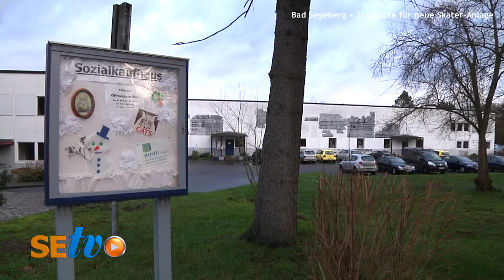Mögliche Standorte für eine neue Skater-Anlage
Seit die Skater-Anlage auf der Backofenwiese wegen Lärmbelästigung und eines Gerichtsbescheides abgerissen wurde, kommen nun zwei neue Standorte für den Bau einer neuen Skater-Anlage in näheren Betracht. Baurechtlich geprüft werden derzeit das Gelände des ZOBs und das des Sozialkaufhauses am Landratspark.